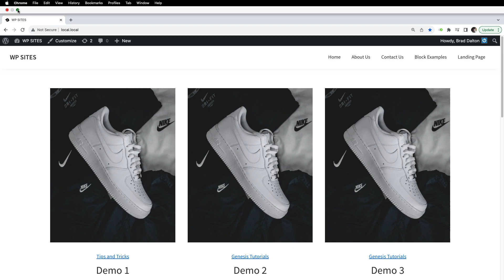Genesis Masonry With Zoom In Images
This code adds the masonry effect to any Genesis archive page with a zoom in affect on the featured images.